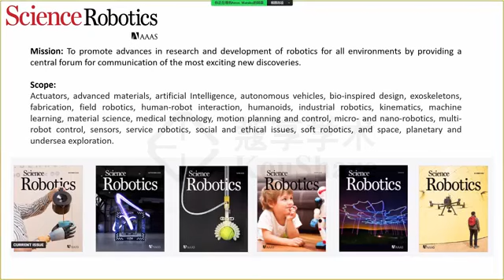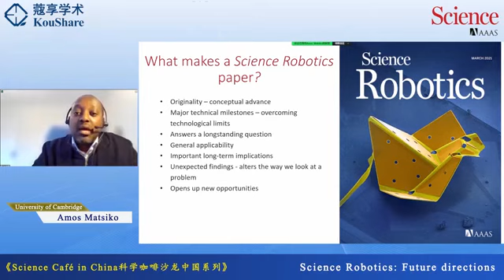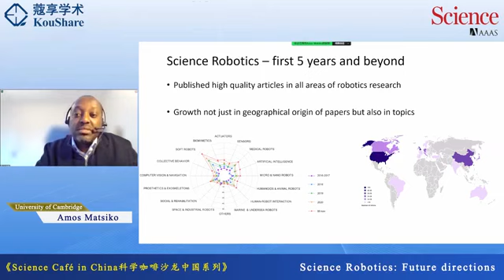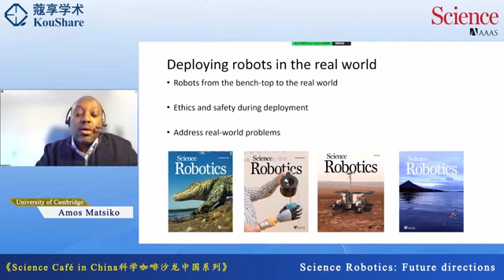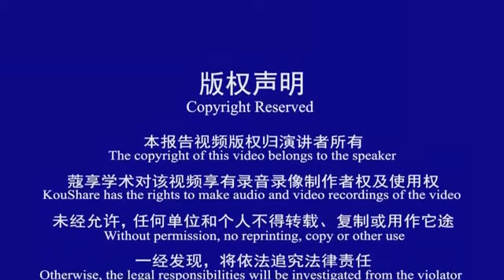Science Robotics: Future directions | Science Café in China 科学咖啡沙龙中国系列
Title：Science Robotics: Future directions | Science Café in China 科学咖啡沙龙中国系列
Speaker：Amos Matsiko   University of Cambridge
Beijing Time：December 13, 2023
Organizer：Science Robotics, Science/AAAS